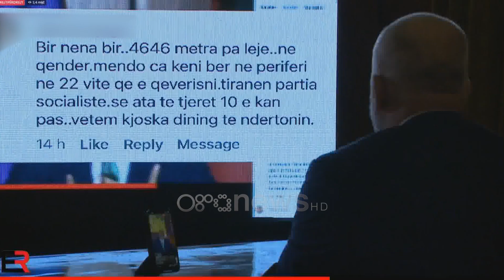"4646 m pa leje në qendër, imagjino ç'keni bërë në 22 vite," Rama: Ky do të jetë nga krahu tjetër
Në një bashkëbisedim online me qytetarët, kryeministrit Rama nuk i munguan as komentet për 4646 mkatrorë pa leje në qendër të Tiranës. Një qytetar madje i tha se kur një gjë e tillë u konstatua në qendër imagjino se çfarë kanë bërë ata në periferi gjatë 22 viteve.

Qytetari: 4646 m katror në qendër të Tiranës pa leje, mendo ça keni bërë në 22 vite në periferi që keni qeverisur Tiranën se ata të tjerët 10 e kanë pasur, vetëm kioska dinin të ndërtonin

Rama: Për fat të keq jo edhe pse mesa kuptohet kur na drejtohesh me "ju që e qeverisni" je i pjesës tjetër.

Jo nuk është e vërtetë. Ata të tjerët kanë bërë rrumpallën më të madhe në kontinentin tonë.

Dhe një nga rrumpallat më të mëdha të planetit tonë, të krahasueshme vetëm me favelat në amerikën latine.